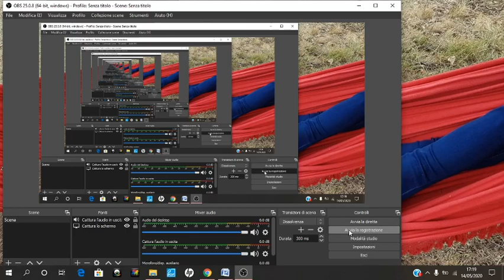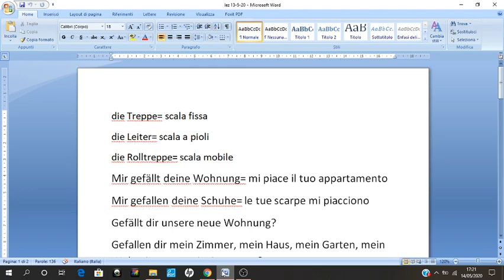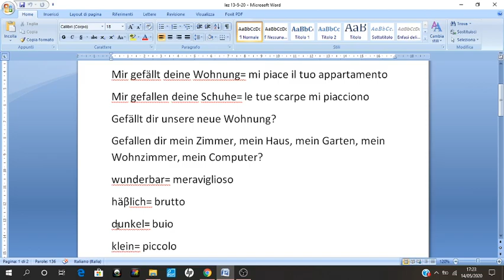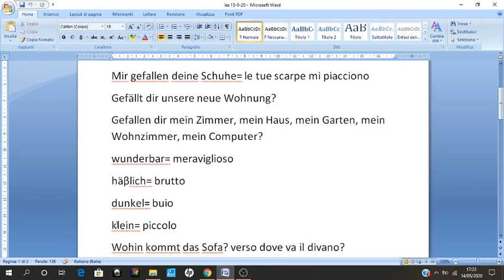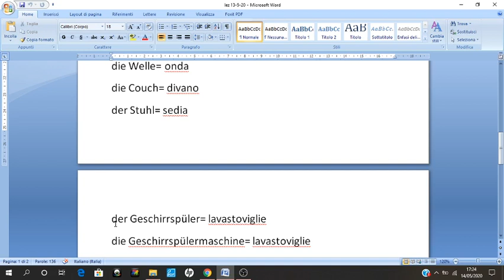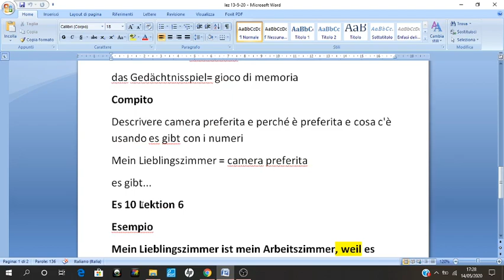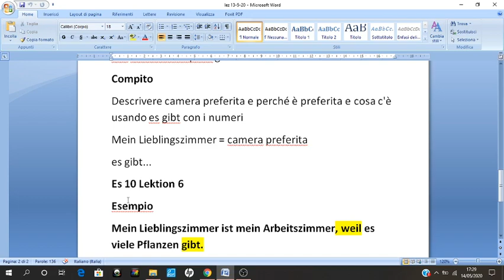Pronomi ed es Haus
ted 1B Alba
prof Cerutti